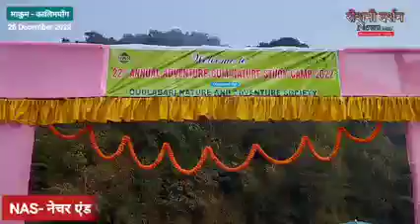NAS oodlabari nature and adventure society 22nd Camp.